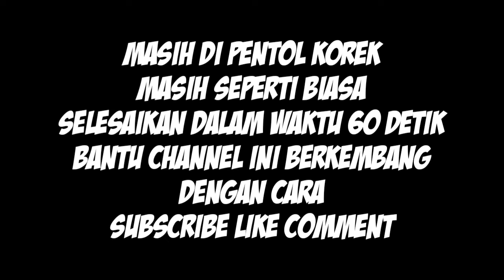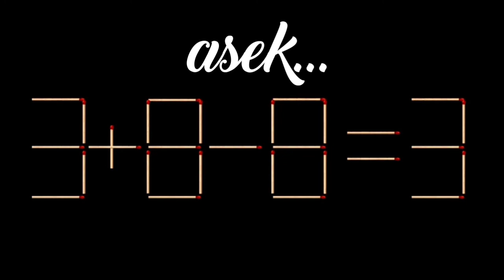TES IQ BATANG KOREK.. 9+9-8=3 ? SELESAIKAN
Hay TemA
lanjut lagi di permainan pentol korek
selesaikan permainan ini dalam waktu yang sudah di tentukan 60 detik
jawab di kolom komentar
makasih